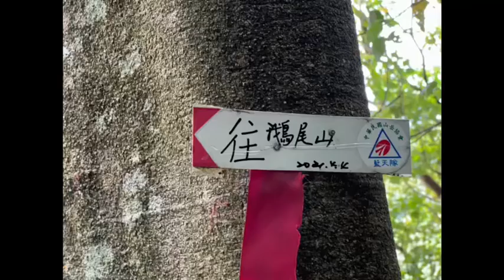鵝尾山 吃土雞